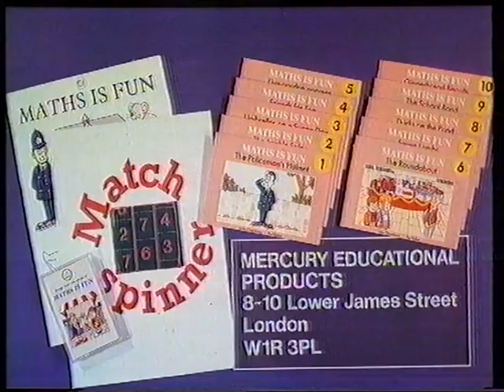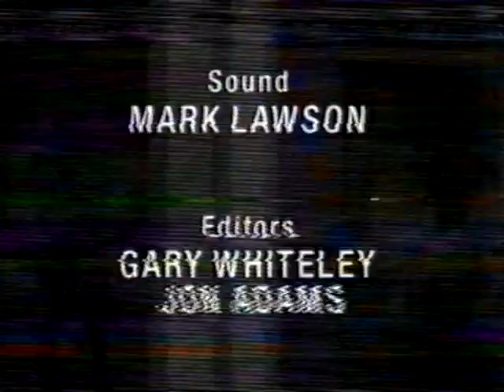Maths Is Fun (1988) - FULL EPISODE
Former Blue Peter presenter Lesley Judd fronts this numeracy programme aimed at first year infants. This particular episode - which I gather was originally broadcast on Monday, 17th October, 1988 - is the fifth in the series, and appropriately focuses on the number five. That includes a song about fat frogs (not sure about rhyming "alone" with "none", there) and a story called Five Garden Gnomes. And then the bit afterwards is a pretty clever way of demonstrating that, no matter how you arrange them (three on top and two down below, or one on top and four down below, etc.), you're still ultimately left with five. Very gentle stuff.

By the way, hear that theme tune at the beginning? Regulars on this channel should recognise the singer: it's none other than Susan "Bobby's Girl" Maughan, a.k.a. Princess Hortensia from Boggle's Kingdom! All roads lead to the Pink Windmill, one way or another...